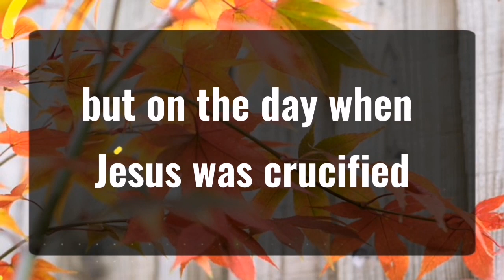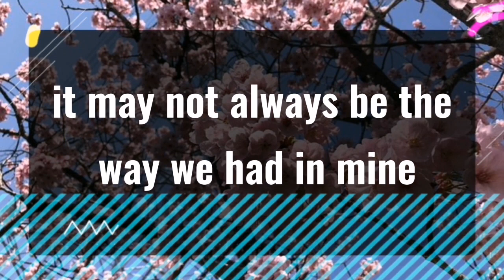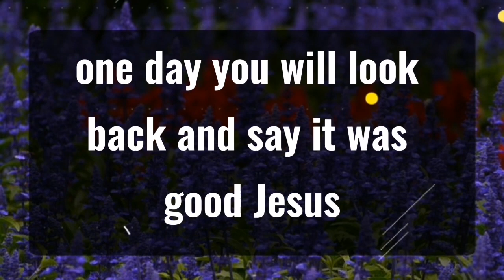11_11 💌 Congratulations! God has listened to your prayers ... Angels Message✝️God 🦋 god msg